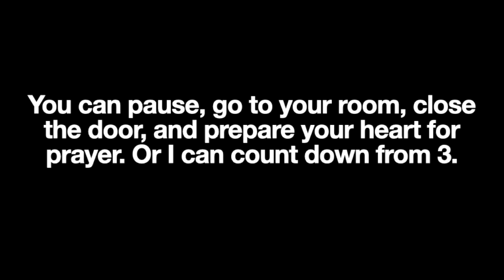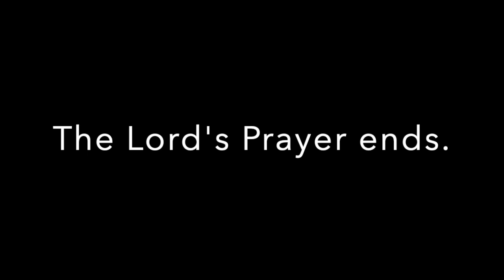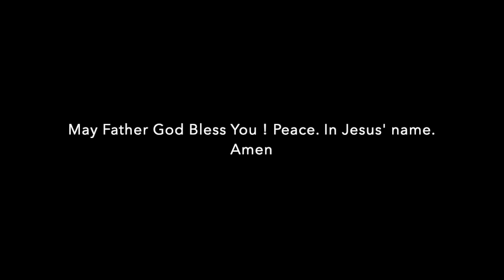(Daily Prayer) The Psalms' Prayer: Striking Against Enemies in Spiritual Battle 1 (KJV) Bible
The Psalms' Prayer: Striking Against Enemies in Spiritual Battle 1

Take up the sword of the Spirit, give thanks and praises to our heavenly Father, Lord Jesus, and Holy Spirit!

The Lord's Prayer:
Our Father which art in heaven, Hallowed be thy name.
And lead us not into temptation, but deliver us from evil: For thine is the kingdom, and the power, and the glory, for ever. Amen.

1 Blessed is the man that walketh not in the counsel of the ungodly, nor standeth in the way of sinners, nor sitteth in the seat of the scornful.
2 But his delight is in the law of the LORD; and in his law doth he meditate day and night.
3 And he shall be like a tree planted by the rivers of water, that bringeth forth his fruit in his season; his leaf also shall not wither; and whatsoever he doeth shall prosper.
4 The ungodly are not so: but are like the chaff which the wind driveth away.
5 Therefore the ungodly shall not stand in the judgment, nor sinners in the congregation of the righteous.
6 For the LORD knoweth the way of the righteous: but the way of the ungodly shall perish.

Separator

May the righteous and eternal Father God bless you. Jesus loves you, and I love you too!